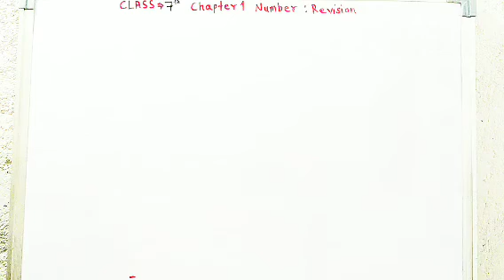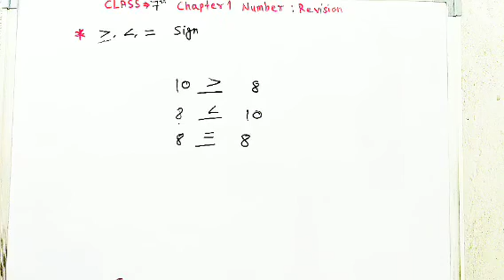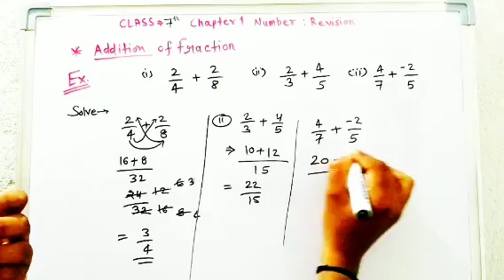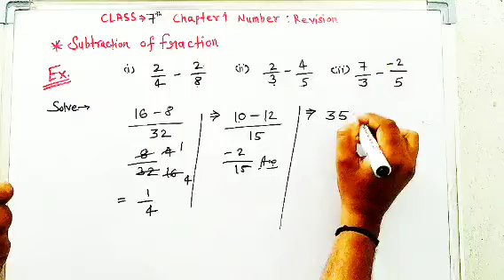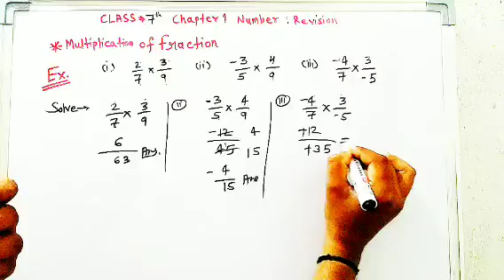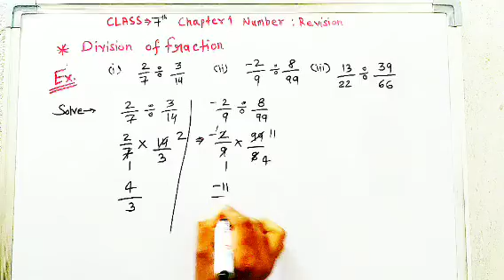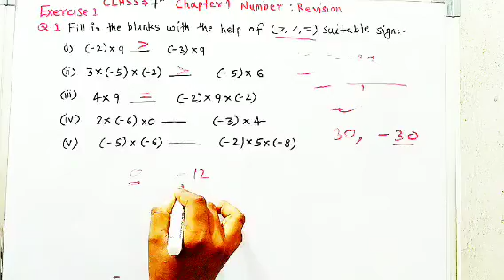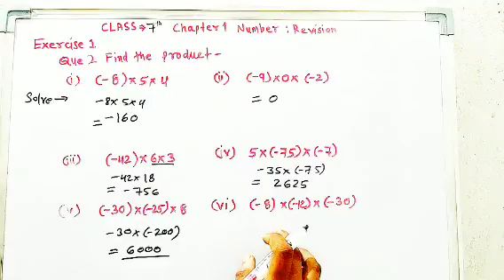Numbers Revision.......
Number Revision class 7th chapter 1